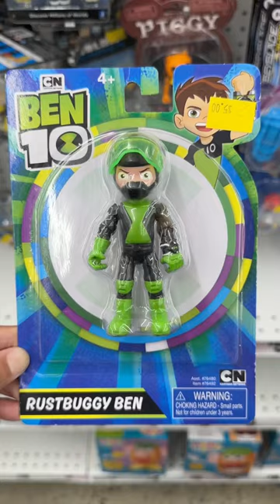Cartoon Network Ben10 Rustbuggy Ben Figure